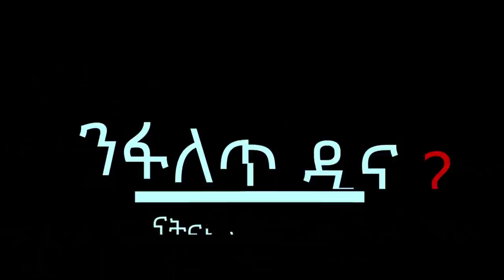Natnael Solomon (Teno) - ንፋለጥ ዲና ምስ - Feven Sahle - New Eritrean Talk Show 2021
Adulait Media YouTube Chanel is providing you the best New Eritrean Entertainment

Adulait- Media Entertainment Chanel is always providing New & best Eritrean Dramas, Eritrean Movies, Eritrean Songs, Eritrean Music, Eritrean New Films, Eritrean comedy & New Eritrean Series Movies.